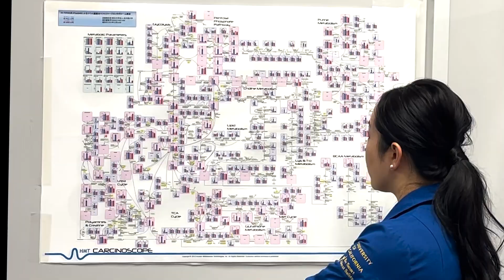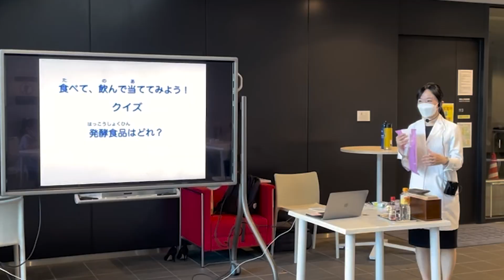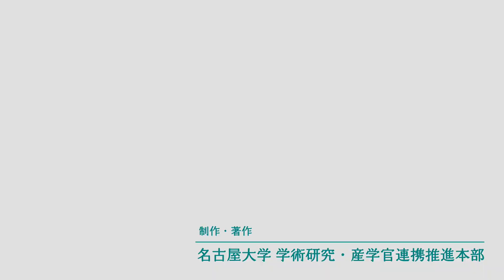Vol 22. 免疫研究を食卓に届けています｜伊藤パディジャ綾香講師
働きすぎも働かなすぎも健康トラブルにつながる「免疫」。その機能は、日々の脂質の摂り方と密接に関わっています。免疫と脂質の研究、その知見を人々に伝える活動、この両方に全力で取り組む伊藤パディジャ綾香講師を紹介します。

◯伊藤パディジャ綾香講師
名古屋大学環境医学研究所 ストレス受容・応答研究部門

名古屋大学環境医学研究所 分子代謝医学分野

名古屋大学オンラインセミナー「老いるオイルと老いないオイル」ダイジェスト版　第88回名大カフェ

◯片岡直也特任講師
名古屋大学大学院医学系研究科 総合医学専攻 細胞科学